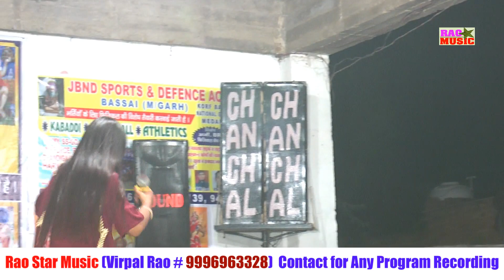राजस्थान की कोयल की जबरदस्त रागनी Mannu Tawer # Rao Star Music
Singer : Mannu Tawer
Dancer :
Editing : Jitender
Producer : Veerpal Rao Juddi (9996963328)
Cameraman : Jitender
Please

'Rao Star Music' channel dedicated to Haryanvi Culture.

Here you can find all type of ragni program videos.

The Moto Of Rao Star Music is to promote our Haryanvi Culture And Haryanvi Language